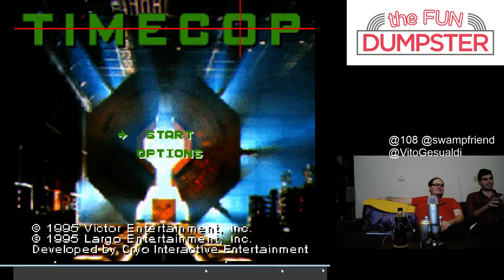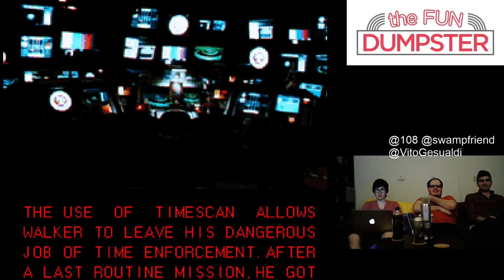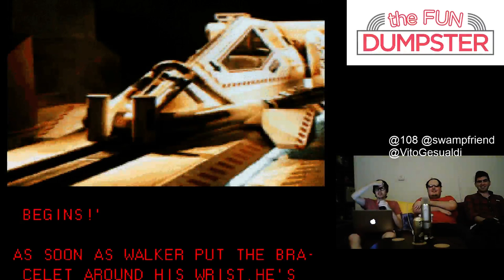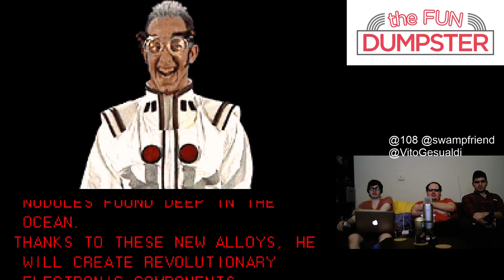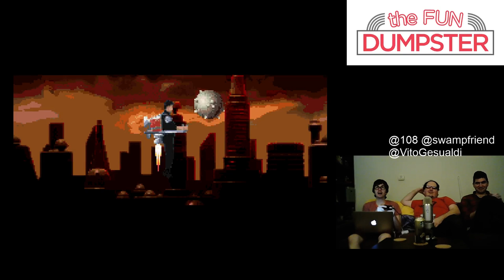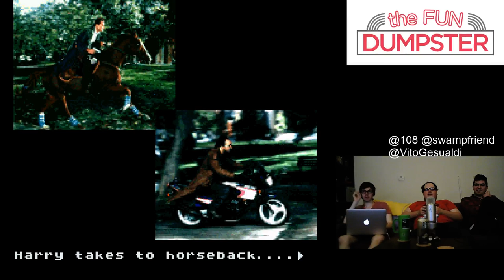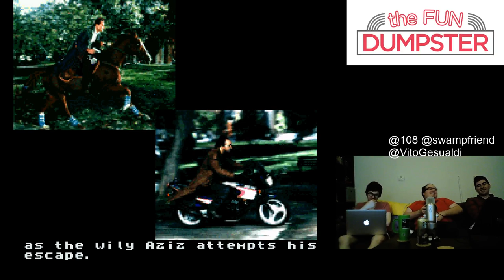The Action Button FUN DUMPSTER 2K15: 96 GAMES REMAIN (TIMECOP, SNES 1995) - 1 / 2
we played TIMECOP and TRUE LIES!